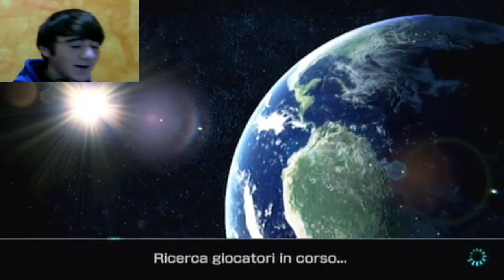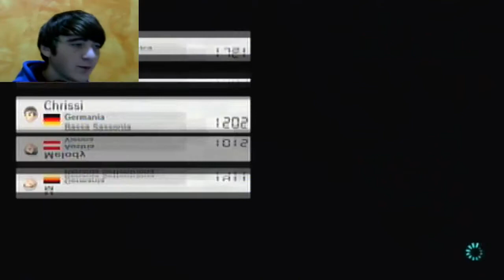Il miglior pilota in circolazione [Mario kart 8 Online ep 1]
Quando la connessione collabora...non c'è storia